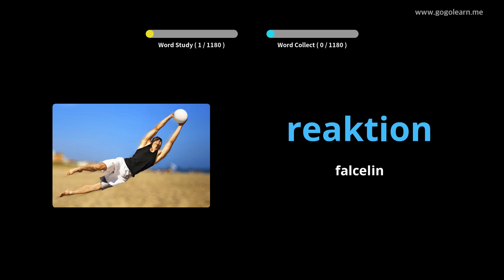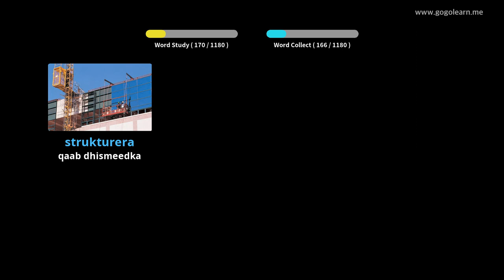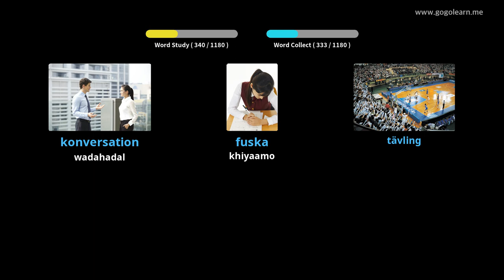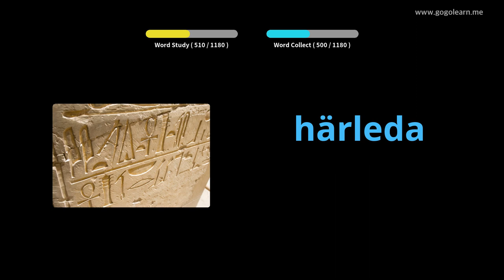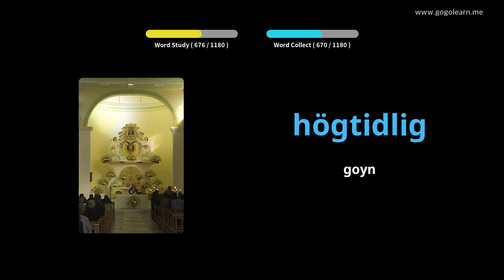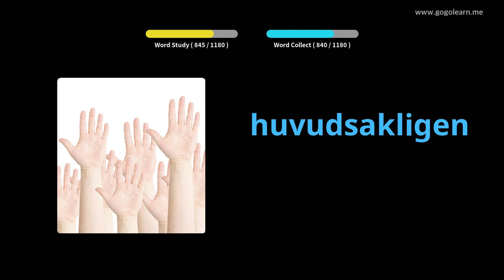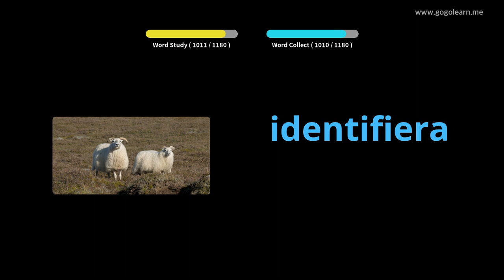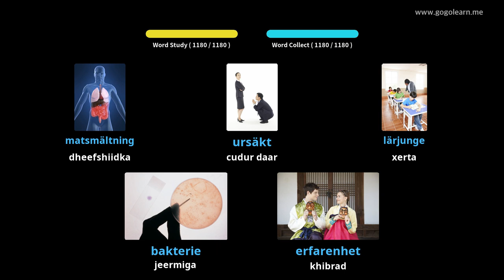Erayada Iswidishka | Golearn